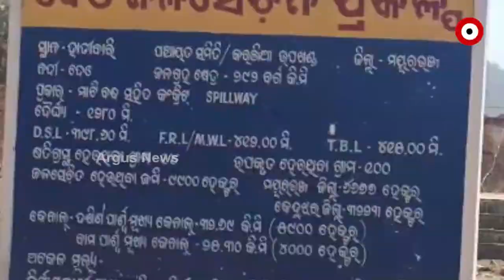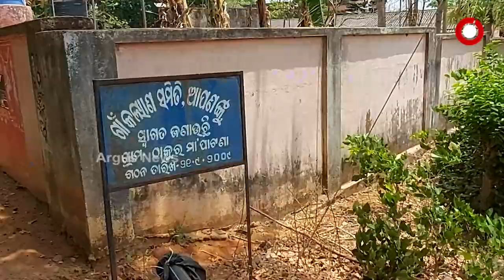29 Years of Struggle for the Displaced Villagers Due to the Deo Irrigation Project in Karanjia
29 Years of Struggle for the Displaced Villagers Due to the Deo Irrigation Project in Mayurbhanj's Karanjia.